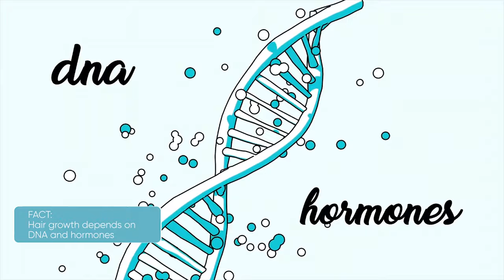Hair Removal Myths | अनचाहे बाल हटाने से जुड़ी गलतफहमियां | Venus Gillette India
Even before trying hair removal with women's razors, we build several misconceptions like whether using razors for women is good or not, will it cause our body hair to grow faster, will it make our skin rough and dark and so on and so forth. We believe that no one should fall for these misconceptions without giving razors a try.

Just like we try other hair removal methods say hair waxing and hair removal cream before deciding what to go for, its important to try hair removal at home with Venus before making any long term decision about hair removal with razor and bearing the excruciating pain of waxing or exposing our skin to chemicals laced hair removal creams.

In this video, Venus Gillette India is breaking four such misconceptions about our hair removal choices and explaining the science behind hair growth.

अक्सर हम दुसरो की बाते सुनकर सोचने लगते है की अनचाहे बाल कैसे हटाए? क्या रेजर यूज़ करना सही है, क्या रेजर यूज़ करने से हमारे बाल जल्दी आजायेंगे, हमारी स्किन रफ़ होजायेगी? अगर आप अनचाहे बालों से छुटकारा चाहती हैं और आपको हेयर रिमूवल की सही जानकारी चाहिए तो यह वीडियो आपके लिए है |

Most of us tend to believe what others say without even knowing the facts. Similarly, most of the women are still finding if their hair removal method is satisfactory or not. This video busts most common and popular shaving myths to help you get a smooth and perfect shaving experience.

यह वीडियो Venus Gillette India के दवारा आपकी सारी अनचाहे बाल से सम्बंधित सामान्य मिथकों को दूर करदेगा।

This video from Venus Gillette India is about busting common myths of shaving with ladies razors.